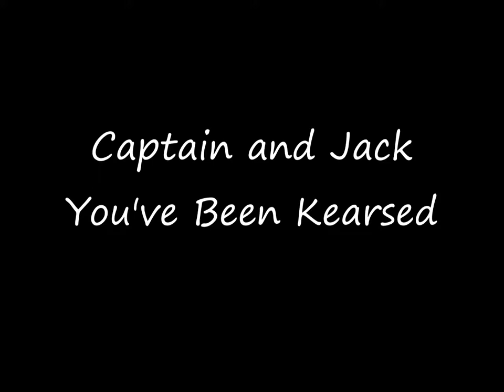Captain and Jack - You've Been Kearsed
Traccia "You've Been Kearsed" dei Captain and Jack tratta dal CD "My Side of the Story" del 2011.